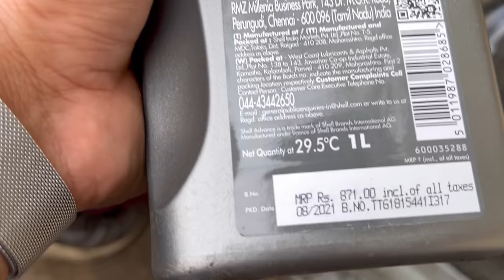2024 Splendor plus Clutch Plate Change 🔥| 5 Clutch Plates install First in Youtube 😳 | Pick 🥵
2024 Splendor plus Clutch Plate Change 🔥| 5 Clutch Plates install First in Youtube 😳 | Pick 🥵

Kamal ustad ji
Address Okhla Phase 2
near by bajaj Showroom

GADGET WHICH I USE 👇

riding shoes
GoPro Hero 9
GoPro mic adaptor
insta 360 stick
Maono mic